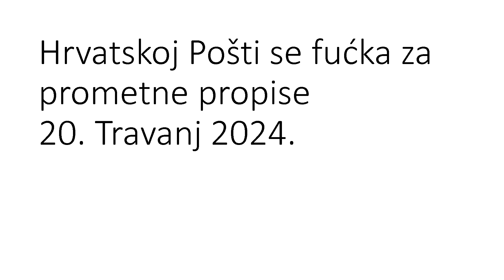Hrvatska Pošta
Fućka joj se za prometne propise